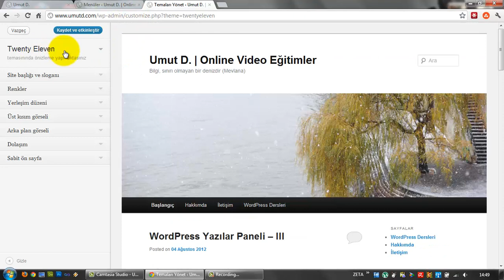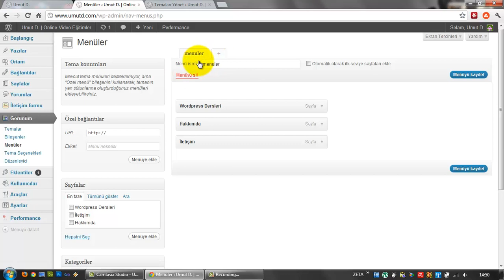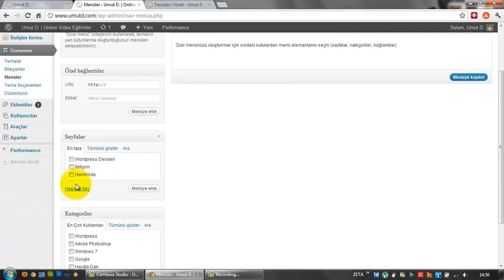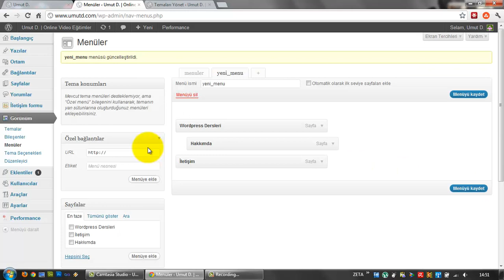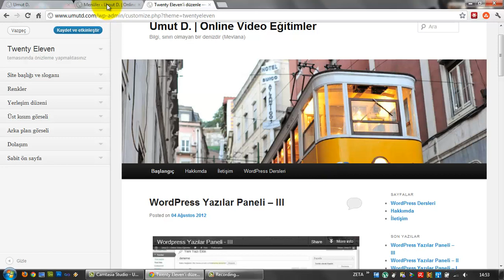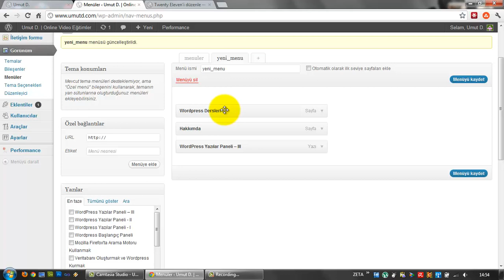(Arşiv) Wordpress Görünüm Paneli - IV (Ders 20)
Wordpress'te yer alan görünüm panelindeki menüler alanının anlatımı.